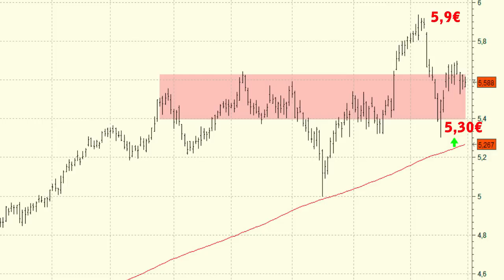Vídeo análisis técnico de Iberdrola